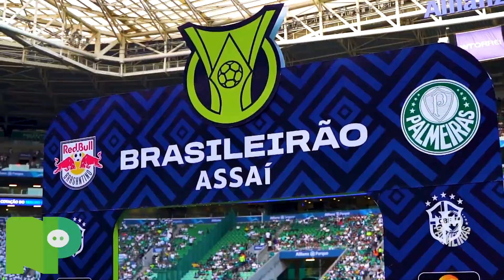VEJA IMAGENS DOS BASTIDORES DA CHEGADA E PREPARAÇÃO DO PALMEIRAS ANTES DA VITÓRIA CONTRA O RED BULL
LIVES DE SEGUNDA A SEXTA E PÓS JOGOS, NOTICIAS DO PALMEIRAS, ANÁLISES DOS JOGOS DO PALMEIRAS, ENTREVISTAS, MERCADO DA BOLA NO PALMEIRAS, ENFIM, AQUI VOCÊ ENCONTRA TUDO SOBRE O PALMEIRAS.